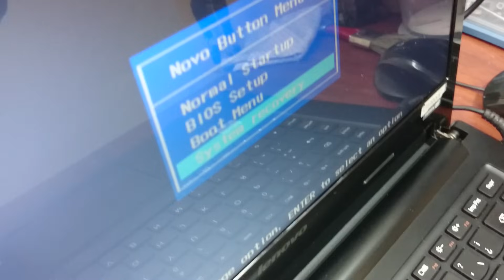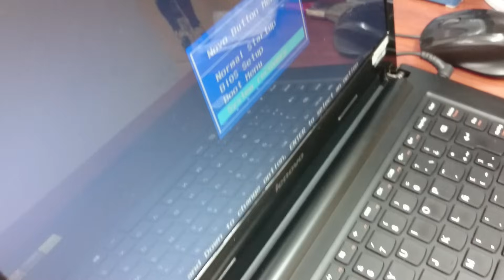Restaurar el sistema en Lenovo a punto de fábrica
Este equipo es de la marca Lenovo... veamos cómo iniciar el recovery para restaurarlo a punto de fábrica.

Recuerda que antes de restaurar tu computador, debes respaldar tus datos.